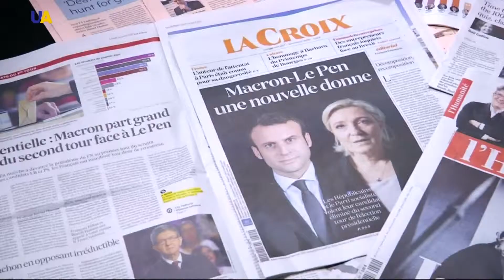The Center Holds in First Round of French Election